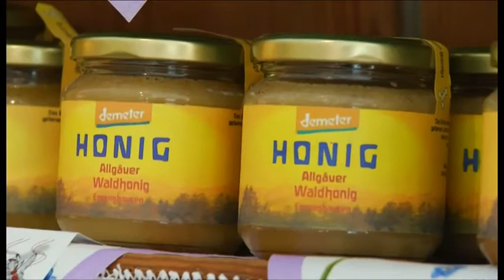Scheidegg im Allgäu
Der Heilklimatische Kurort Premium-Class und Kneippkurort Premium-Class Scheidegg im Westallgäu (Höhe: 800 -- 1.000 Meter) liegt auf einer Sonnenterrasse zwischen Bodensee und Alpen. Malerisch ist der Blick auf das Panorama der Berge in Bayern, Vorarlberg und der Schweiz mit ihren beeindruckenden Gipfeln. Die unverwechselbare Landschaft und das wohltuende Heilklima sind charakteristisch für diese Allgäuer Region zwischen Bodensee und Hochgebirge.

Mit seinem Projekt "Glutenfreies Scheidegg" empfiehlt sich der Ort im Westallgäu besonders als Urlaubsort für Zöliakie-Betroffene.